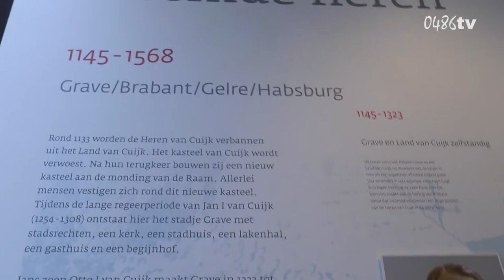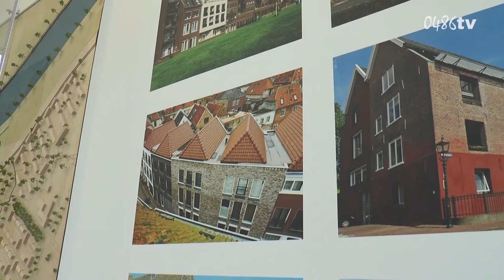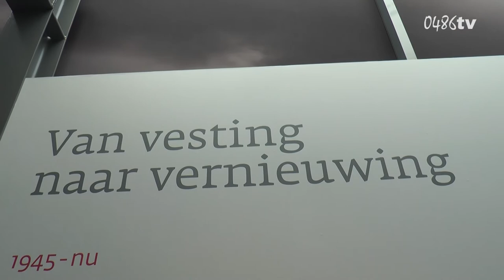0486tv 210616 stadmuseum